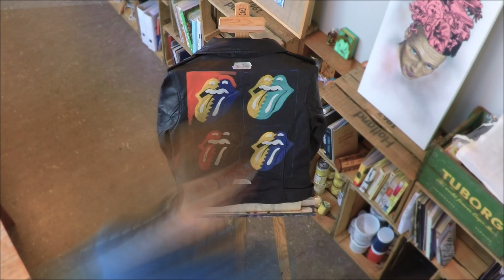Hand painting Leather Jackets - Hilfiger Denim X The Rolling Stones, Part 1 London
The Rolling Stones started their own exposition in London named: Exhibitionism. For this expo The Rolling Stones teamed up with Hilfiger Denim and released exclusive leather jackets only available at the expo's shop.
3 graphics were picked from The Rolling Stones archive and their wish was to get them handpainted on mens and womens jackets. I ended up painting 40 of them. This job was lots and lots of work, but very fun and a true honour!

Video: Joop Akerboom
Music: Music: Hajun Lee - (The Rolling Stones) Paint It Black - Fingerstyle Guitar Cover